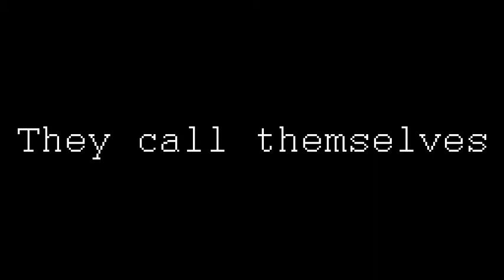{AFF Trailer} The Kingka and The Gangster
Woolim Academy High School. A popular high school in Seoul area. You can choose either you want to live in the dorm or live in your house. Cool right? But, there's someone who make all the students afraid. She's the baddest, the strongest also the sexiest girl in the school, Lee Ho Jin.

There's also someone who make all the students especially girls happy. He's handsome, bad also the playboy, Kim Myungsoo. What will happen when a kingka, Kim Myung Soo meet the gangster, Lee Ho Jin? Of course it will be a war. Is it?

song use:
1) Infinite - The Chaser
2) SNSD - Run Devil Run